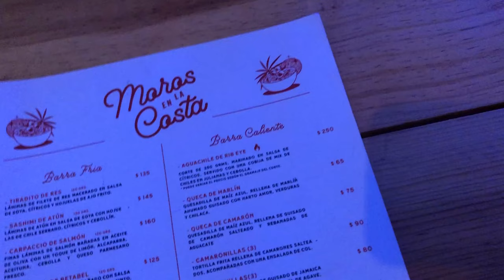メキシコVlog | メキシコにお引っ越し、可愛い自転車、新しいお家🧡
またまた時間が空いてしまいましたが、更新していない間にアメリカから、メキシコにやってきました！✈️🇲🇽✨半年くらいは、ここメキシコのプラヤ・デル・カルメンという場所に拠点を置いて、のんびり過ごそうかな、と思っています😌🧡この動画では、メキシコでの生活で使用する自転車を買ったり、新しいローカルのアパートに引っ越しする様子をシェアしました🌱

🍋 about me //

Hi there! My name is Miyuki and I am a Japanese brand designer and content creator based in Playa del Carmen, Mexico. On my channel, you’ll see videos on lifestyle, journaling, and arts&design! Thanks for stopping by and I hope you enjoy!

🍋  music //

🍋 business //